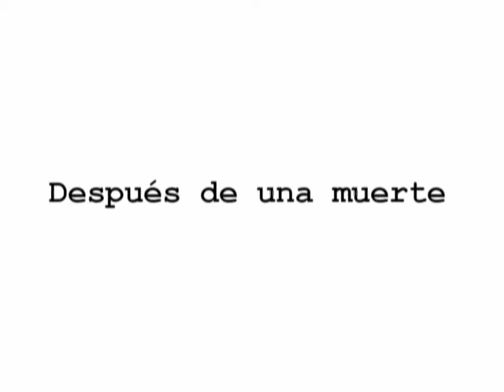PROMO VIDEO 11